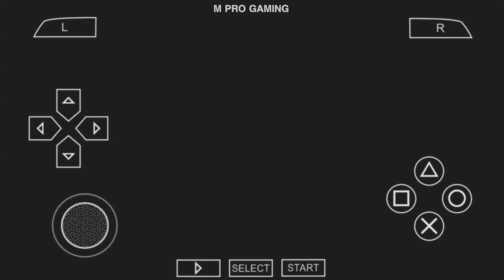RELEASE eFOOTBALL PES 2024 PPSSPP CAMERA PS5 NEW KITS 2023/24 FACES ANDROID OFFLINE BEST GRAPHICS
RELEASE eFootball PES 2024 PSP ENGLISH VERSION NEW UPDATE PETER DRURY COMMENTARY CAMERA PS5 ANDROID OFFLINE 600MB BEST GRAPHICS NEW KITS 2023/24 FACES & LATEST TRANSFERS 2023/24 UPDATE Ronaldo To Al Nassr

⏩ Install Game Check Here👆👆👆👆